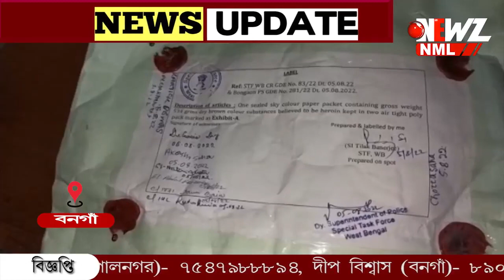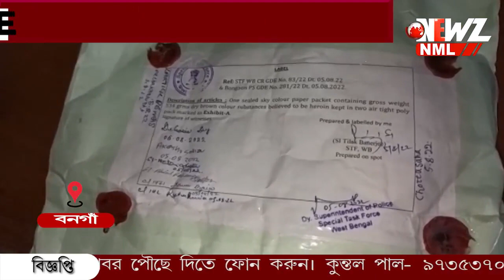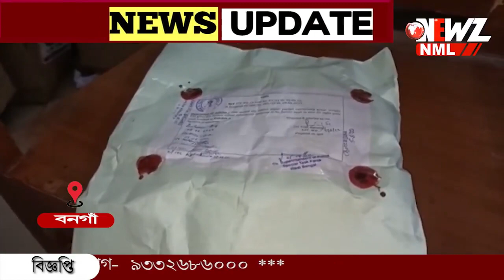বনগাঁ পুলিশ কে সাথে নিয়ে রাতভর তল্লাশি এস টি এফের৷গ্রেপ্তার ৩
বনগাঁ পুলিশ কে সাথে নিয়ে রাতভর তল্লাশি এস টি এফের৷
উদ্ধার ৫৩৪ গ্রাম হেরোইন ৷হাসপাতাল কালীবাড়ি এলাকা থেকে গ্রেপ্তার তিন ৷ ধৃতদের শনিবার তোলা হলো বারাসাত আদালতে ৷